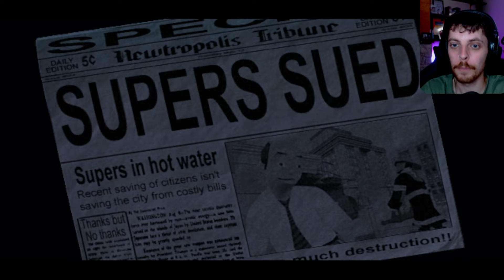The Incredibles game is actually fun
This week i'm playing some of my favourite pixar movie games... some of these are bad, but this one is GOOD!